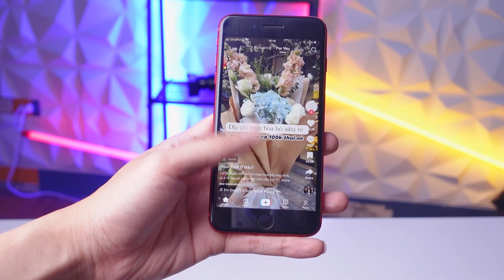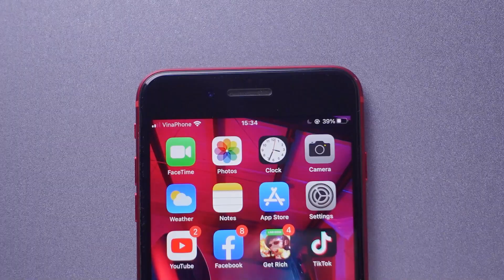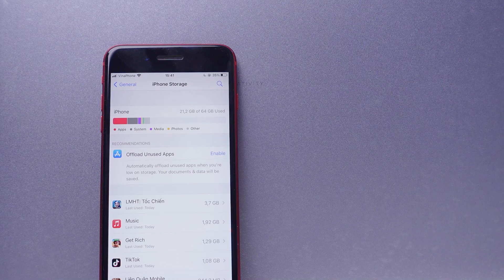iPhone 8 Plus có nên mua? Được gì và mất gì?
iPhone 8 Plus có nên mua ở năm 2023? Được gì và mất gì?
Câu trả lời sẽ có trong video ngay sau đây!

Thay vì bỏ 5 triệu để mua iPhone 8 Plus, anh em có thể tham khảo 2 chiếc máy này, có thể thương hiệu không thể sánh vai với Apple nhưng lại cực kì ổn định, an toàn và dài lâu:
Thực hiện
Reviewer: Ngọc Sơn
Editor: Công Tuấn
Menu
00:00 Intro
00:22 Ưu điểm iPhone 8 Plus
01:50 Yếu điểm iPhone 8 Plus
02:50 Có nên mua iPhone 8 Plus

Điện Thoại Hay là kênh truyền thông đánh giá chuyên sâu các sản phẩm công nghệ, mang lại cái nhìn khách quan và chính xác, giúp các bạn hình dung cụ thể về sản phẩm, đưa ra lựa chọn dễ dàng hơn trước khi quyết định mua hàng.

© Bản quyền thuộc về Điện Thoại Hay